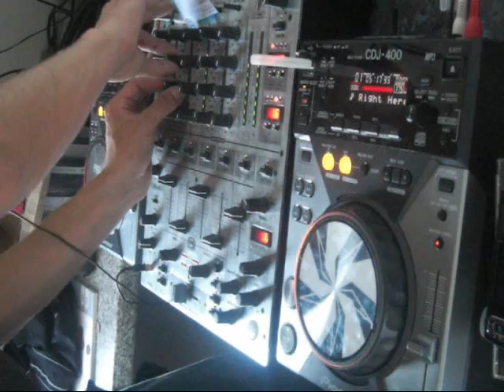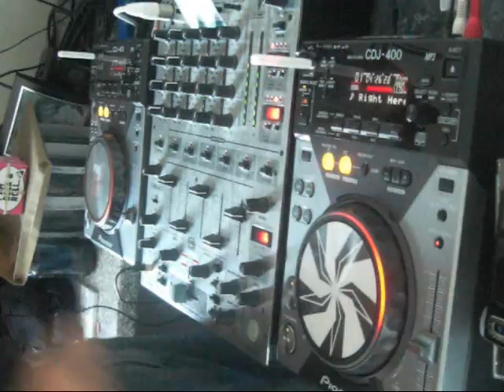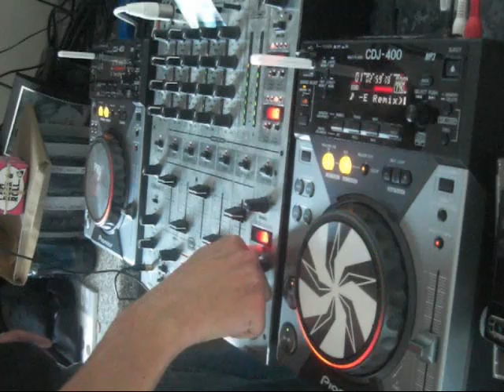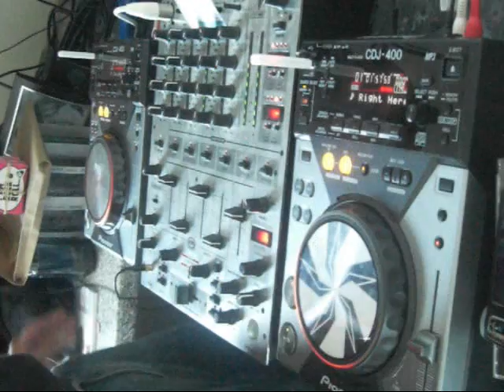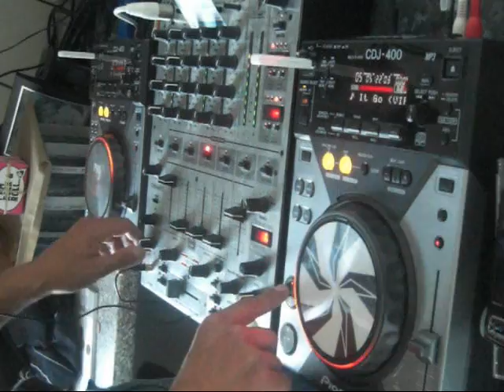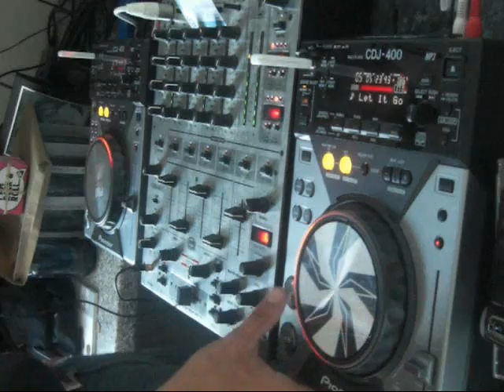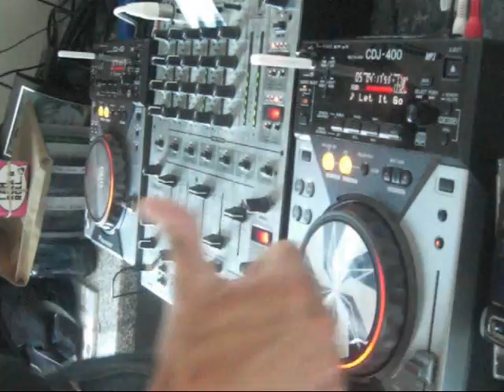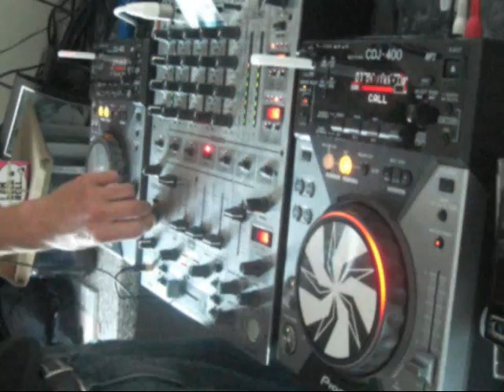HoddzDJ - 22/08/08 - Part 1 (High Quality Audio)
If you're gonna post shit like "Learn to mix" please tell me what parts you didn't like, how it could be improved. Getting a bit fed up of people being blunt and no help is given. Thanks.

Part one from my live two hour set on Pukka Radio. Thought I done the best set of my life, comments and such appreciated. Please also rate!

Soon I will be doing regular sets on Pukka Radio, so check out the site. Hopefully I'll get some more videos up on YouTube soon as well.

Hardware Used
2x Pioneer CDJ-400
1x Behringer DJX700 Mixer
1x Skullcandy Headphones
1x Casio Exilim Digital Camera